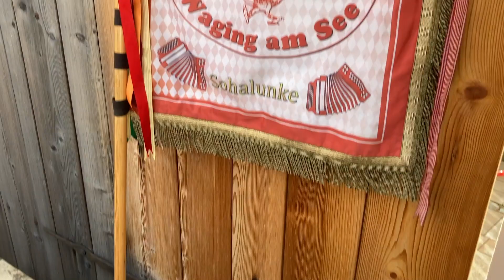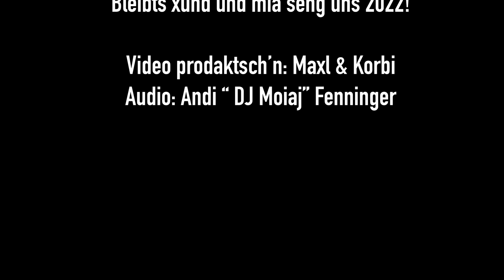Faschingsmusi Waging - Faschingsmarsch 2021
D'Waginger Faschingsmusi mit dem "Oid bekannten" Faschingsmarsch.

Fui Spaß beim faschingdahoam #2021!